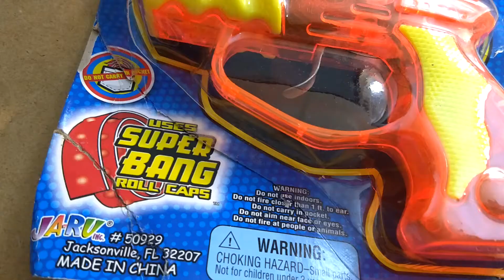Roll Caps in the Morning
Bringing back one of my favorite scents of youth.